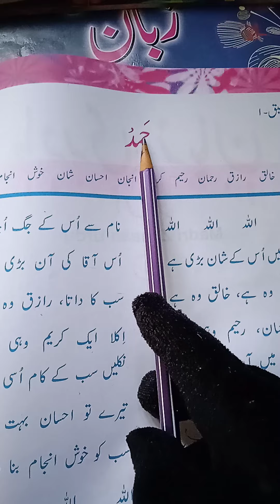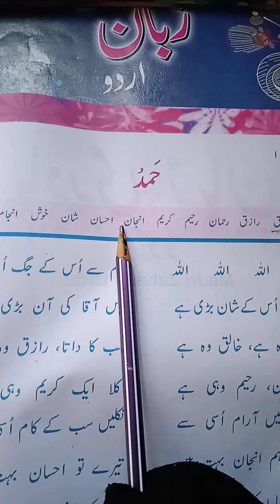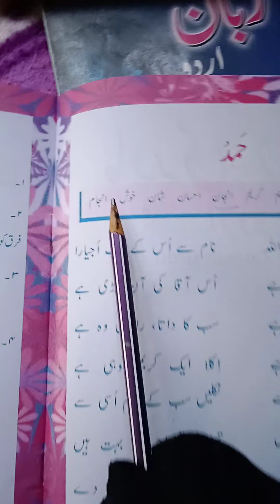STD Ist bk 1 lecture no 1